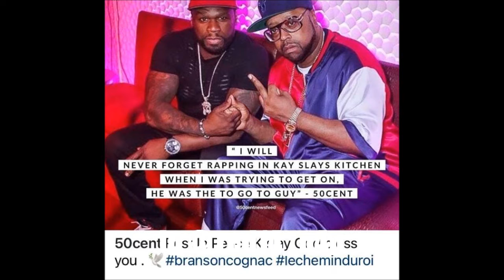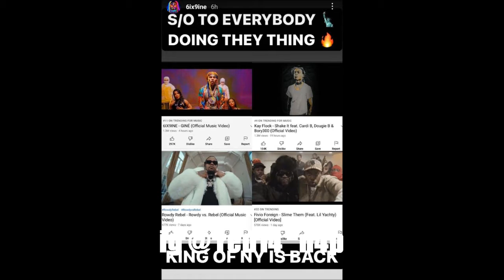DJ KAY SLAY DIED / 6IX9INE NEW SONG #1 ON YOUTUBE / CURRENCY BOSS NEW SONG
RED14 DOPE BOY MUSIC VIDEO.